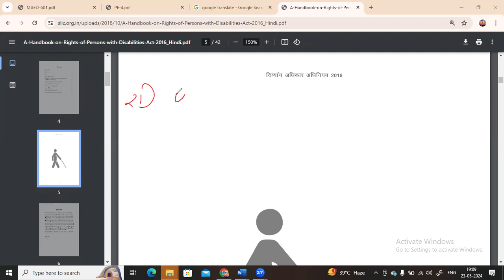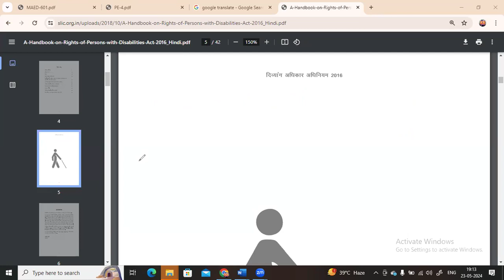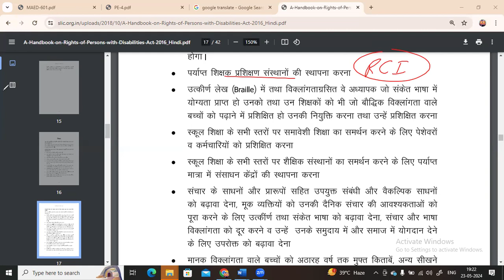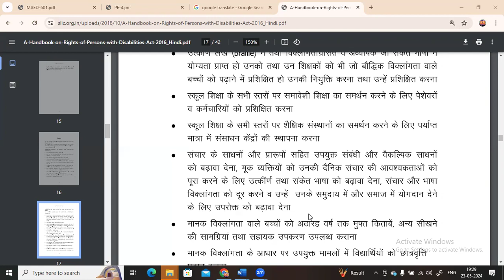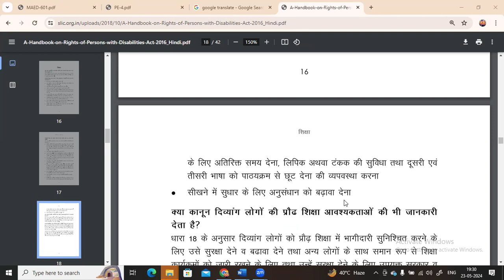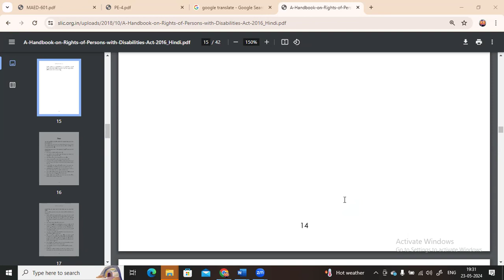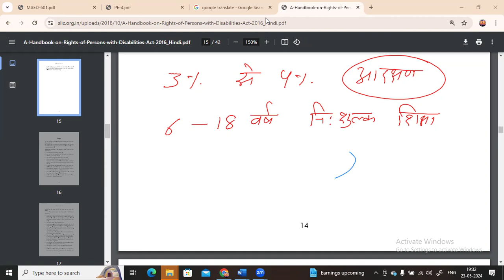RPwD Act 2016 Lec 02